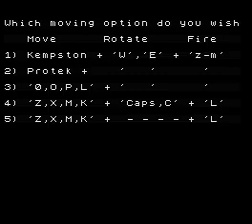Brain Damage (ZX Spectrum)